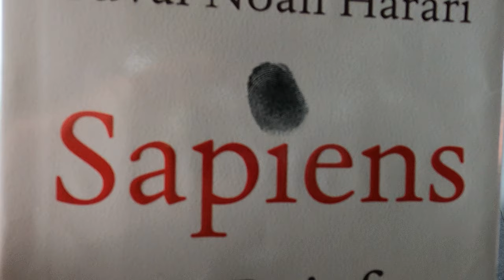Sapiens: A Brief History of Humankind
Week 12 reading challenge: This week I finished reading Sapiens.